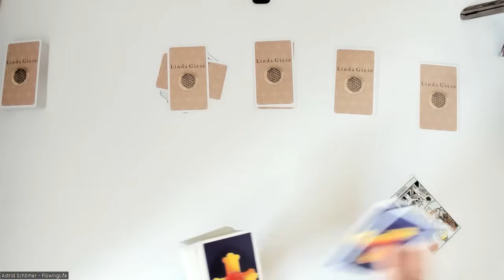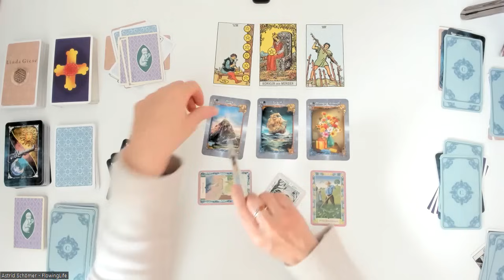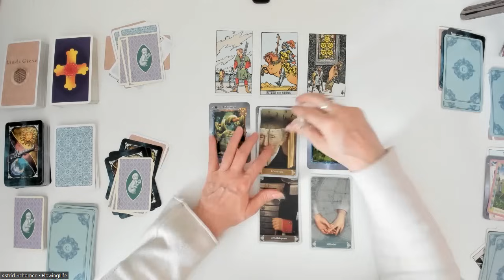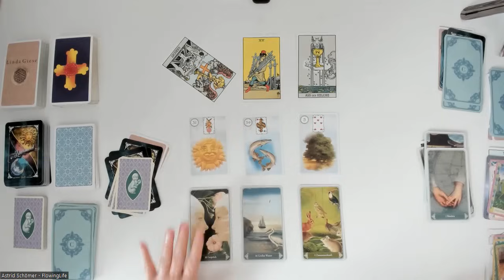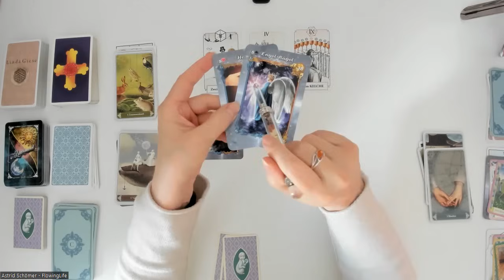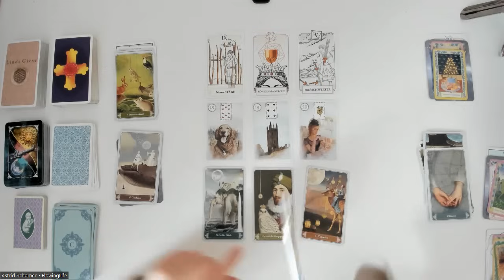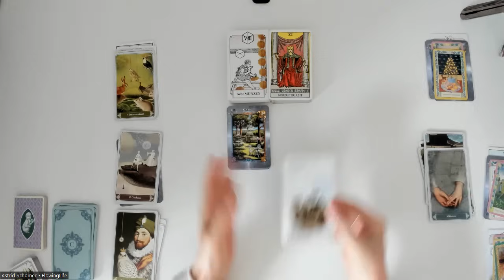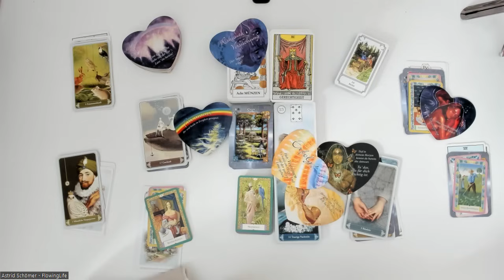Kopf und Herz kommen zusammen 🙂❤️- Wochenorakel 30.10.-05.11.2023